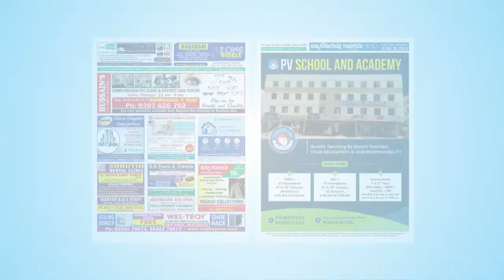Watch Zone Weekly - Local Info -9th June Issue | zoneadds.com